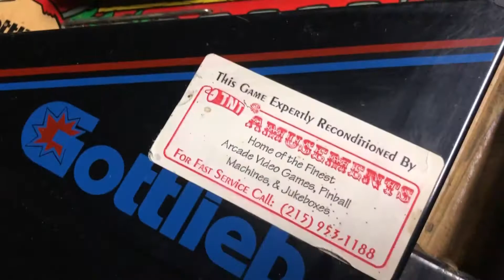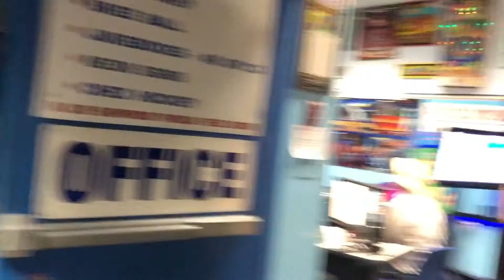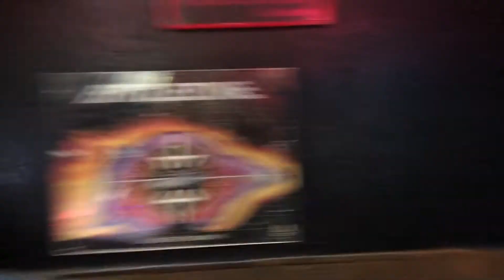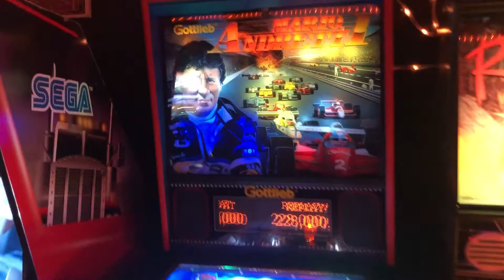TnT Amusements Arcade Warehouse Tour and Live Sale Shenanigans!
My Trip To TNT Amusements This Weekend!
I had to deliver a pinball machine to Philly, might as well stop by Tnt and see what's going on..a lot apparently! Check out Todd Tuckey and Me being idiots!